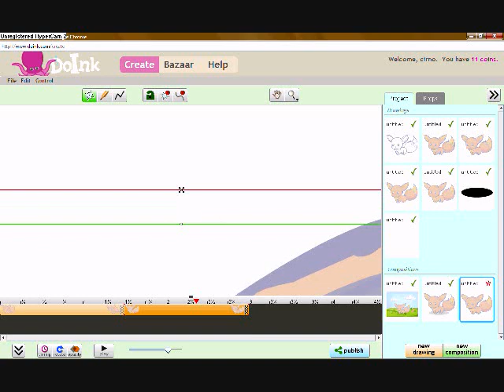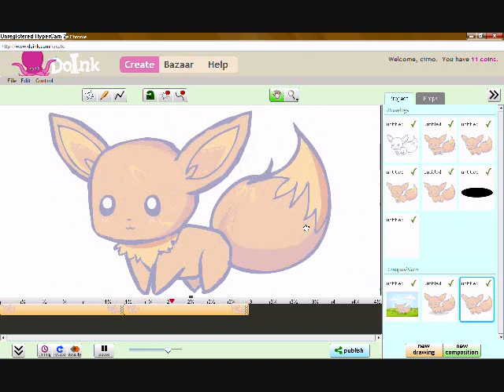DoInk : Composition tool - "Breathing"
Composition tool is fun!